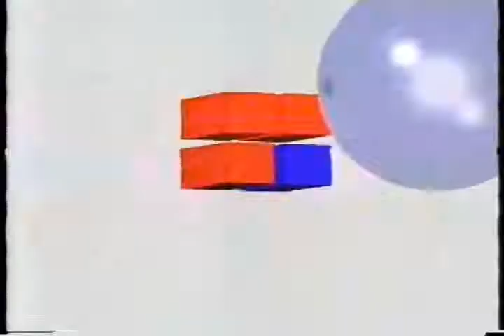タマノイ パーポー 1995年